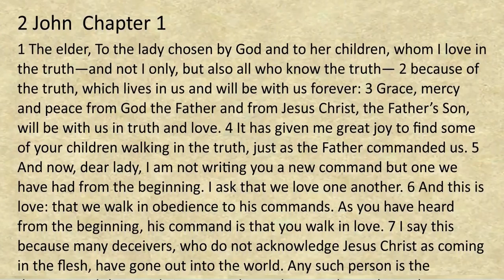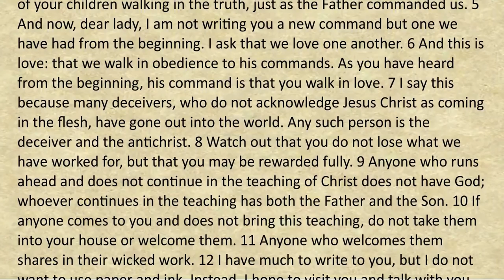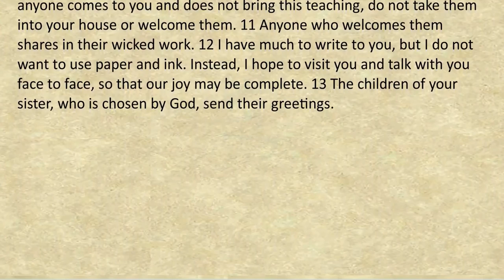2 John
John's second letter is presented here in scrolling text together with accompanying audio.